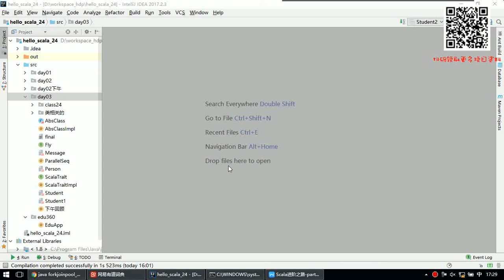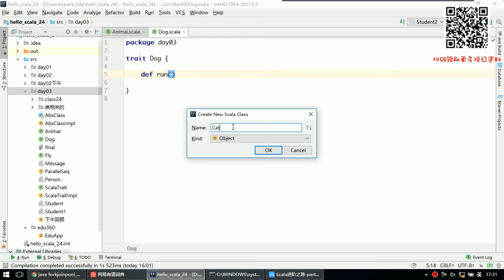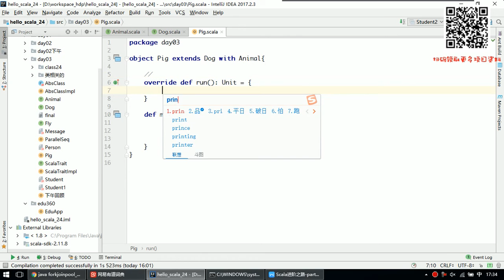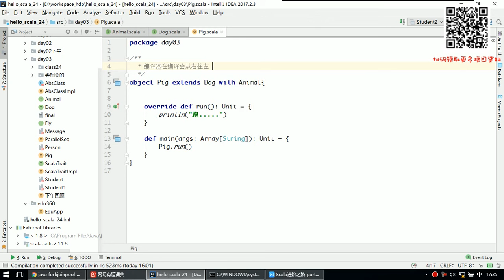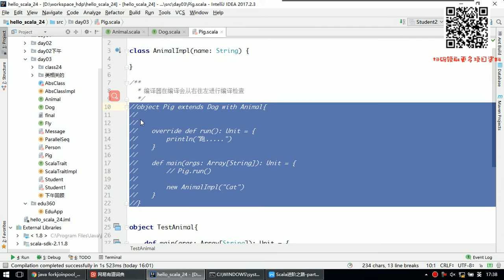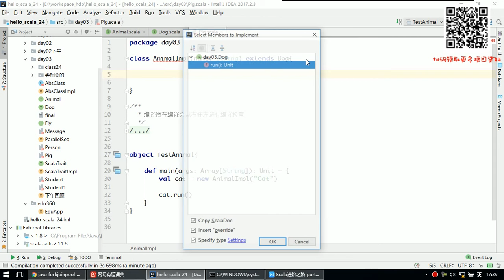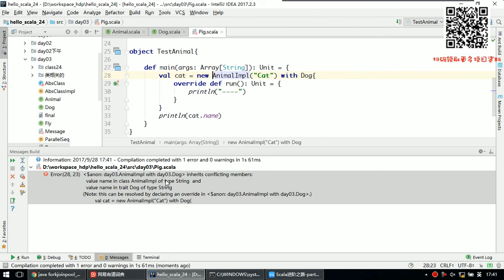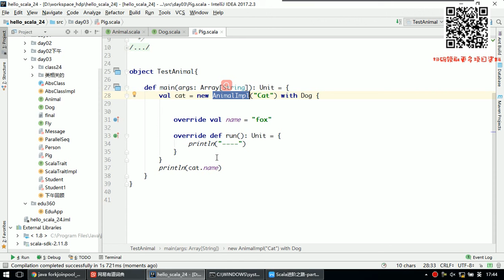7-3-15 继承时的一些问题